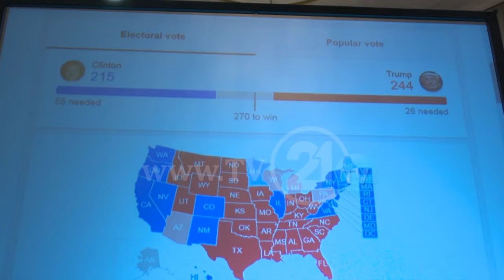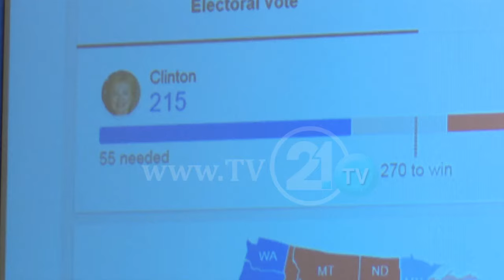ПОДДРШКАТА ОД САД НЕМА ДА СЕ ПРОМЕНИ - ГРАЃАНИТЕ ОЧЕКУВААТ ГЛОБАЛНИ ПРОМЕНИ ПО ИЗБОРОТ НА ТРАМП